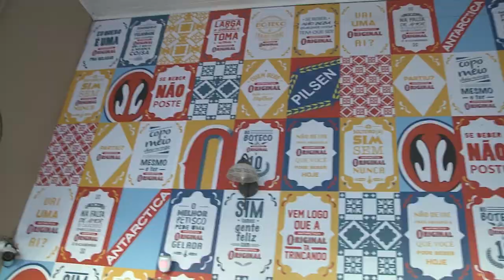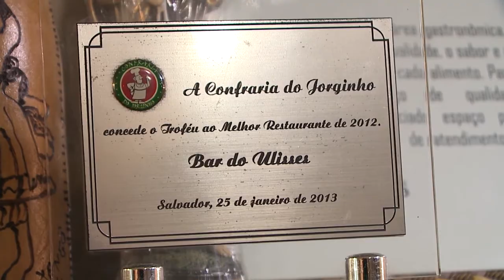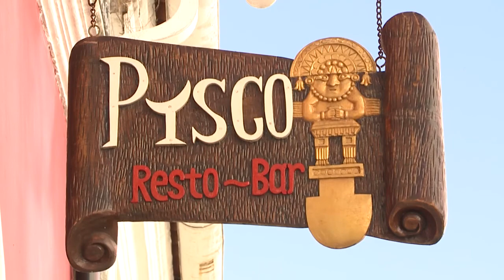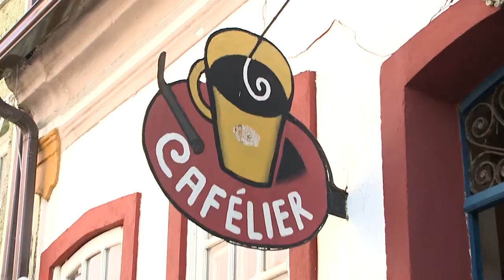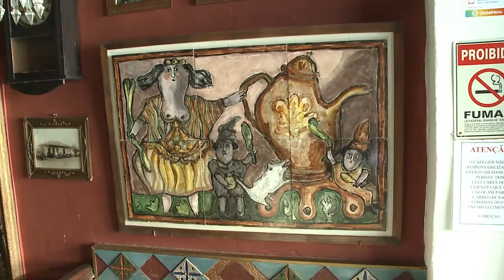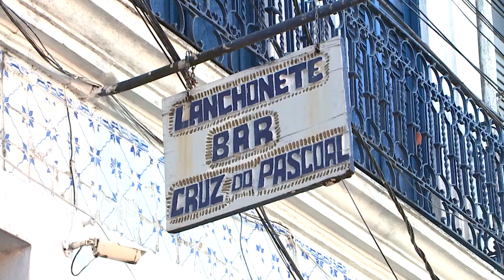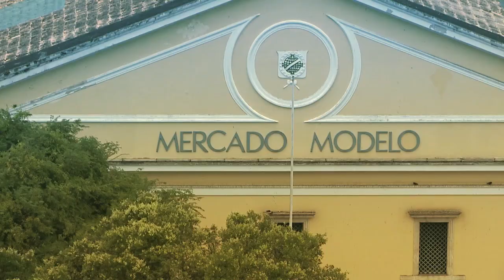Bem Por Aí - Restaurantes no Santo Antônio Alem do Carmo - Bloco 2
Nessa semana fomos desvendar o histórico bairro do Santo Antônio Alem do Carmo. Conhecemos sua história, misturas de sabores e paisagens de tirar o fôlego!
Confira, esse programa está incrível !
Confira os horários: Sábado às 14h, reprisa no domingo às 10h30, e terça-feira à noite logo após o ALBA Notícias e quinta-feira às 9h.

Apresentadora:
Samyle Fonsêca

Convidados:
Rodrigo Lopes
Antônio Corujeira - Bar Cruz do Pascoal
Jorge Lopes - Bar do Ulisses
João Cabral - Antiquário Cabral Descoberta
Chef Eliane Buarque - Restaurante Pysco
Restaurante Cafelier

Fotografia:
Tarciso Albuquerque

Trilha Sonora:
Filipe Lorenzo